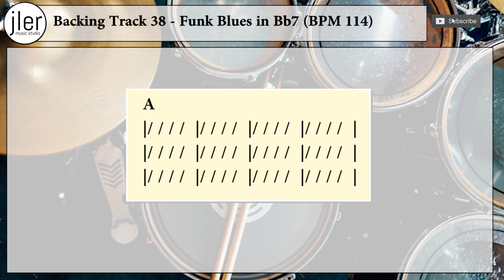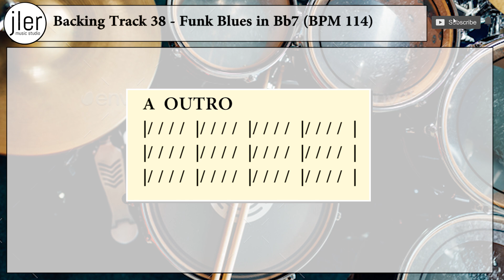Backing Track 38 Funk Blues in Bb7 BPM 114 FOR DRUMS